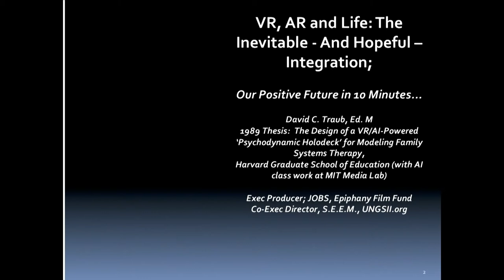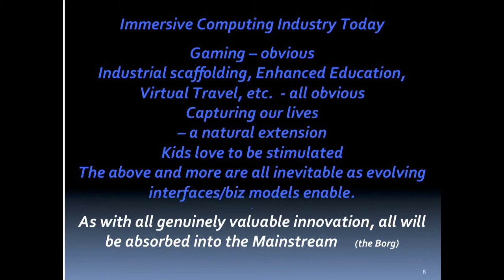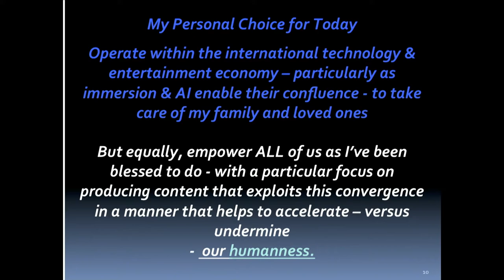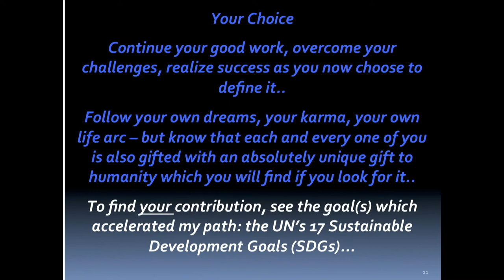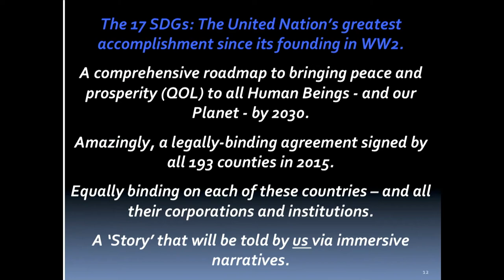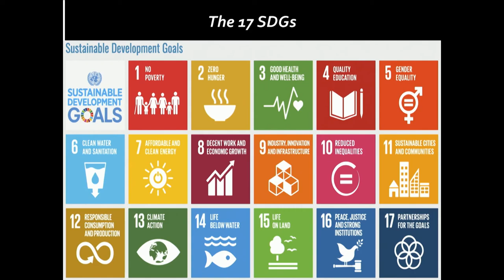David Traub (Epiphany Film Fund): VR, AR and Life: The Inevitable - And Hopeful - Integration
Technology is neither good nor bad: its how you use it. As low cost, ever higher fidelity immersive interfaces - VR, AR increasingly MR - continue their race to organic integration within our lives, the question is increasingly asked: what does these intrusions do to our authentic 'humanness" - and our pursuit for a higher quality of life for all? And accordingly, where do the greatest opportunities for both financial and social ROI lay? This panel (or presentation) will address the psychology, sociology and digital anthropology of immersion - and how these new increasingly powerful tools of persuasion are likely to be integrated into our consciousness, both irresponsibly, and ideally for the better.